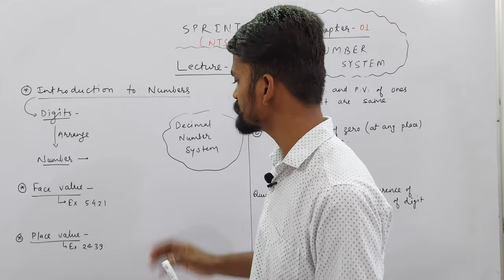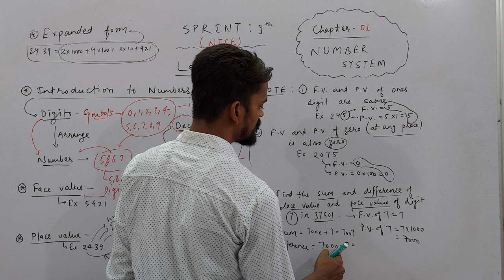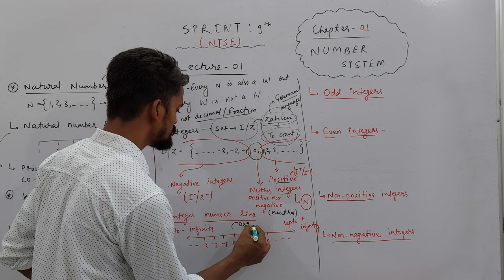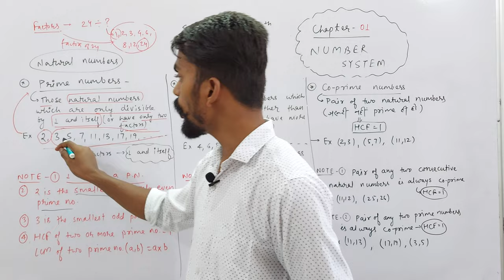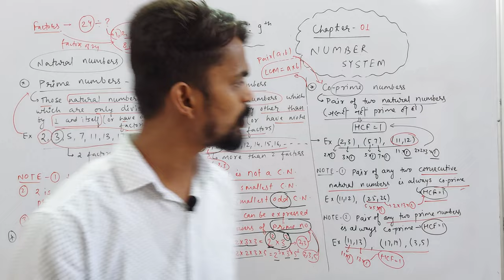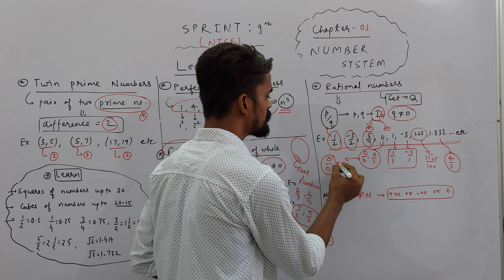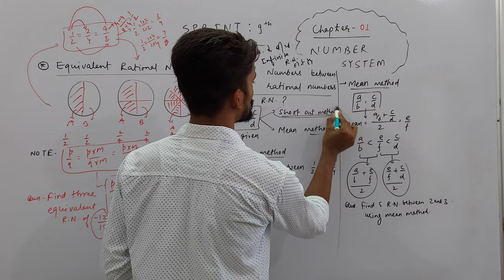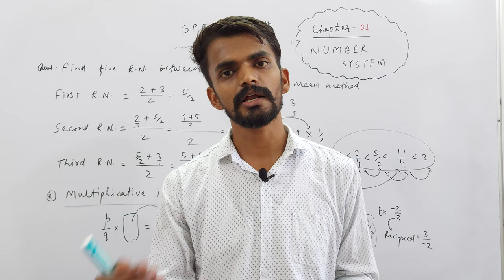Ch. 01 Number System | Class 9th | Introduction To Numbers | PART 01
About Today's Lecture :
1. Introduction of Digits, Numbers, Place Value, Face Value, Expanded Form
2. Natural Numbers & Natural Number Line
a. Prime Numbers  b. Composite Numbers
c. Co-prime Numbers  d. Twin Prime Numbers
3. Whole Numbers & Whole Number Line
4. Integers & Integer Number Line
a. Positive Integers  b. Negative Integers
c. Odd Integers  d. Even Integers
e. Non-Positive Integers  f. Non-Positive Integers
5. Fractions
6. Rational Numbers
7. Equivalent Rational Numbers
8. Rational Numbers Between Two Given Rational Numbers